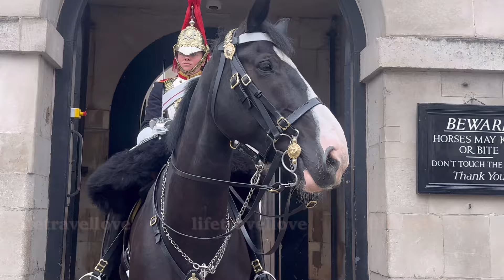DISRESPECTFUL Tourists REFUSE TO RELEASE ignoring the signs and provoking the king’s guard horse!!!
DISRESPECTFUL Tourists REFUSE TO RELEASE ignoring the signs and provoking the king’s guard horse!!! Silly idiot PROVOKED king’s guard horse!!! King’s guards. London, England, UK. Visit London.